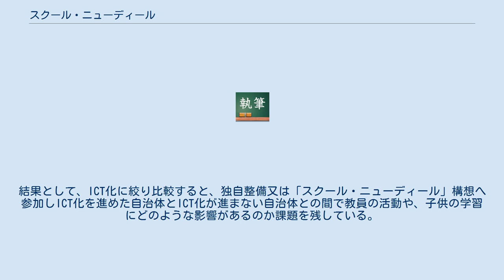スクール・ニューディール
スクール・ニューディールとは、日本政府が平成21年4月にとりまとめた「経済危機対策」において、文教市場分野において提唱された構想。
 「スクール・ニューディール」構想等の推進が、地域経済への波及効果をもたらし、地域の活性化にも資することが期待され、「21世紀の学校」にふさわしい教育環境の抜本的充実を図ることを目的に施行が決定され、この決定に基づき、学校耐震化の早期推進、学校への太陽光発電の導入をはじめとしたエコ改修、ICT環境の整備等を一体的に推進することとなった。
 平成21年度補正予算においては、、「スクール・ニューディール」構想を実現するために国庫補助で要な予算として、約4千9百億円が計上され、これを受けて、すべての地方公共団体が、学校耐震化、エコ化、ICT化に取り組むように文部科学省から各都道府県の教育庁、政令指定都市の教育委員会事務局に文書で通達が行われた。
平成21年度補正予算は、地方公共団体の財政事情に配慮し、従来の国庫補助に加え、地方向けの臨時交付金が盛り込まれており、地方公共団体の負担が大幅に軽減されている特徴があった。
 しかしながら、通達時期が自治体の予算化から執行までの過程で必要とする日程に対し、厳しいタイミングでの通達となり、更に文部科学省から直接文書通達を受けられない市町村の教育委員会事務局では更に情報通達が遅れたため、「スクール・ニューディール」構想への参加を見送る自治体も散見された。
これに対し、文部科学省側も各教育委員会を訪問したり、二次募集を行うなど懸命の努力を重ねて対応した。
一部には独自予算で前年度に整備が完了している、または独自の整備計画があり「スクール・ニューディール」構想への参加を見送った自治体もある。
また、自治体自体の当年度予算が厳しく予算を組めない自治体もあった。
結果として、ICT化に絞り比較すると、独自整備又は「スクール・ニューディール」構想へ参加しICT化を進めた自治体とICT化が進まない自治体との間で教員の活動や、子供の学習にどのような影響があるのか課題を残している。
 「「スクール・ニューディール」構想の推進に関するお願い」について（文部科学省）